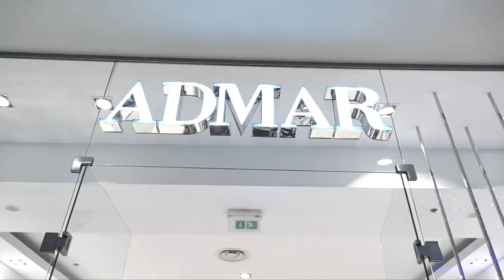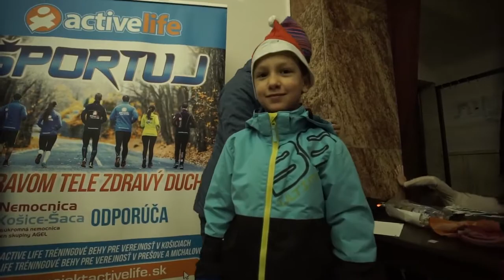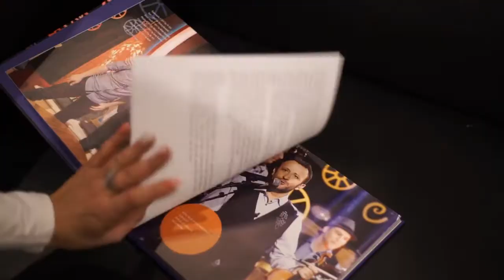Kokteil #15 Skrúcaný, Kandráč, Tóth